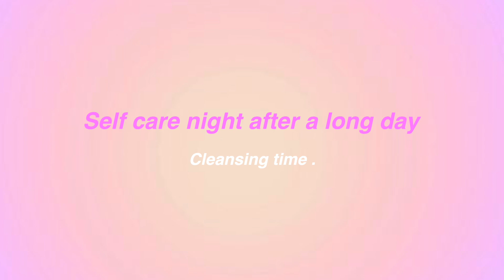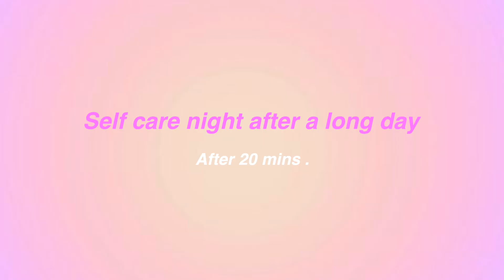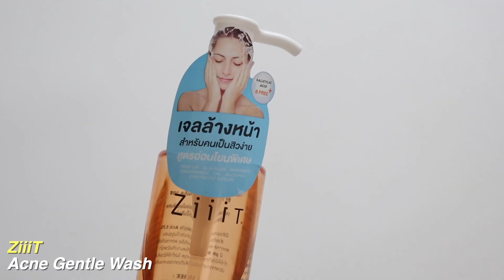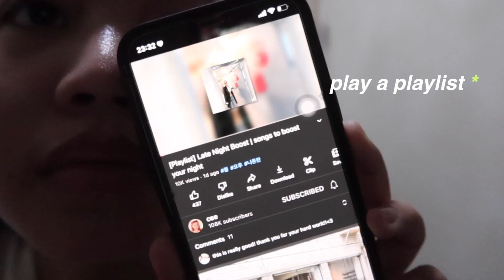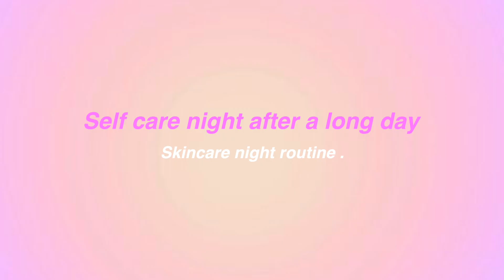my self care night routine | ดูแลผิวหลังจากวันหนักๆ แชร์ item การดูแลผิวในช่วงเป็นสิว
อันยองง วันนี้พามาดู night routine กัน
อันนี้จะ extra กว่าวันปกติ เพราะมันคือวัน self care แต่พวกสกินแคร์คือตัวที่ใช้ทุกๆวันน้า หวังว่าจะชอบกัน
ตั้งใจตัดมากก เยิ้บ

ZiiiT Advanced Powder Lotion ขนาด 25 ml
139 THB
ZiiiT Acne Gentle Wash ขนาด 100 ml
199 THB
Shopee

Dermartlogy
Ageless Potent Rejuvenating Serum
1590 THB

innisfree
Retinol Cica Repair Ampoule 30ml
1250 THB

Zeroid
Pimprove Moisturizer
1190 THB

Puricas
Plus Advanced Dragon's Blood C&E Scar Gel
380 THB

Ai haus clinic
Dark spot cream
ราคาไม่แน่ใจเลยค่ะ ลองสอบถามทางคลินกดูน้า

Susanne kaufmann glow mask
วิธีใช้ : พอก 10-20 นาทีทั้งหน้า
ใช้อาทิตย์ละ 1-2 ครั้ง

SHOO Hydrating Lip Treatment
399 THB

Thank you so much ka ออมใช้จริง และพูดตามที่ใช้เลยนะคะ ความรู้สึกจริงๆเลย

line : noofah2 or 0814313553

FREQUENTLY ASKED QUESTIONS:
Bust 32/Waist 24-25/ Hip 35
Program edit | final cut pro
NC 25
Skin type  | dry skin